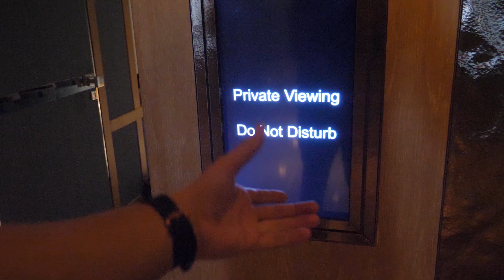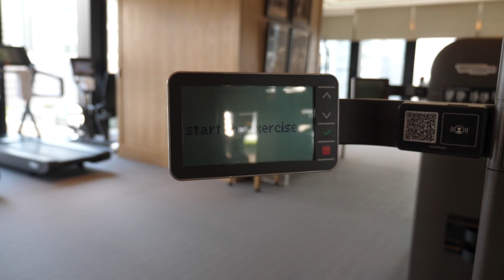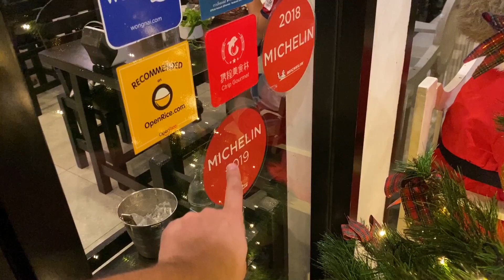SPĘDZIŁEM NOC W NAJDROŻSZYM BUDYNKU W TAJLANDII - PRYWATNE KINO, BASEN, SIŁOWNIA ZA 7 MILIONÓW ZŁ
Za powyższy link ja również dostaję kredyty na przyszłe rezerwacje, więc wszyscy zyskują, a Ty przy okazji wspierasz mój kanał.

Dziękuję :)